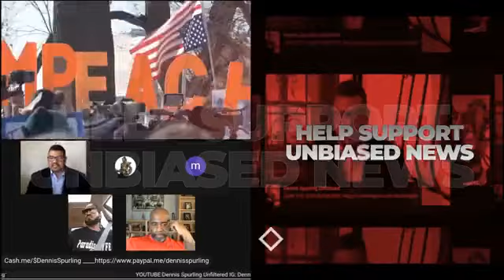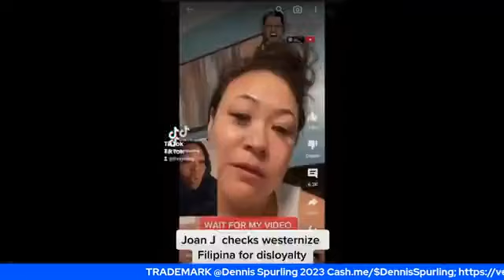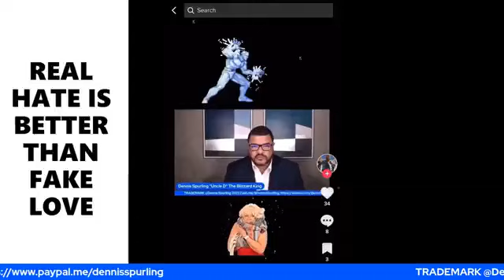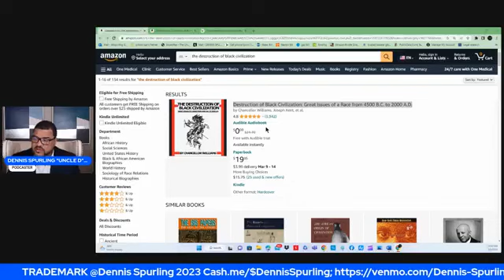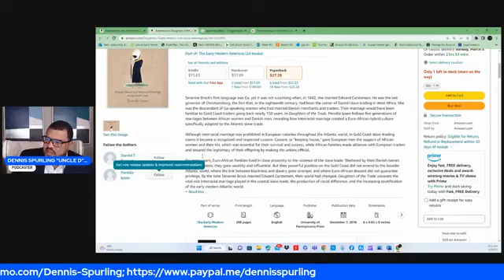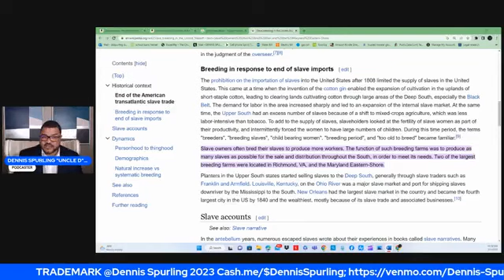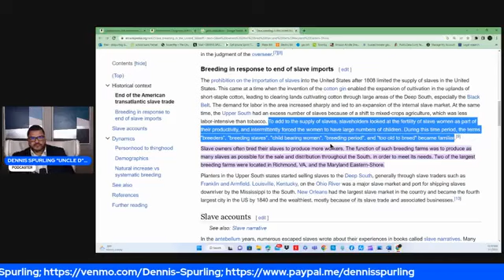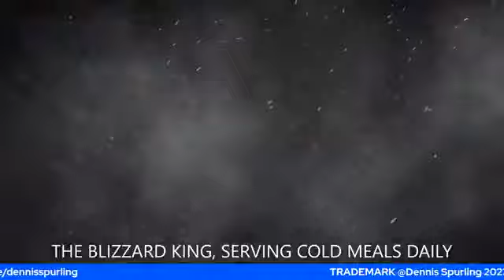THE MOST DISLOYAL GROUP OF WOMEN ON THE PLANET